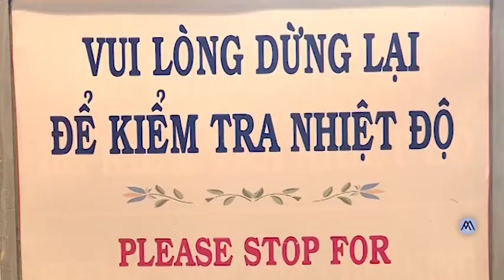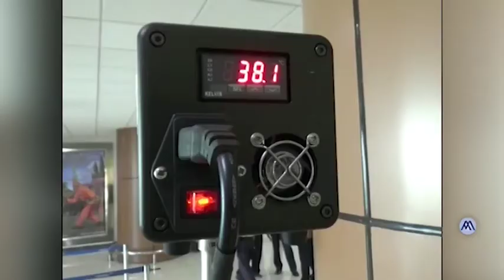26 02 2020 PREKO 80 000 LJUDI U KINI ZARAŽENO KORONA VIRUSOM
Kineski zvaničnici su saopštili da je prijavljeno novih 555 slučajeva obolelih od koronavirusa u tri provincije, kao i da su se prvi zaraženi pojavili u pet zatvora, prenosi agencija MNA. Do sada su u toj zemlji život izgubile 2.763 osobe, a broj zaraženih je premašio 80.000.